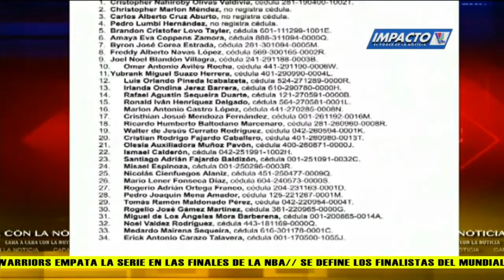Liberación de presos políticos en Nicaragua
Este martes se dio en Nicaragua la liberación de 56 presos políticos.

La determinación fue publicada en La Gaceta, diario oficial de ese país. ▂▂▂▂▂▂▂▂▂▂▂▂▂▂▂▂▂▂▂▂▂